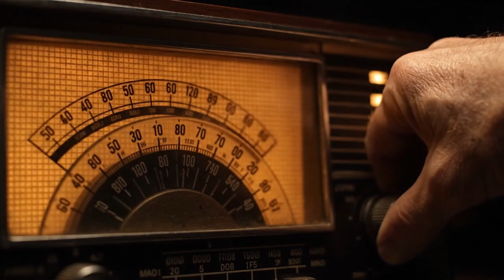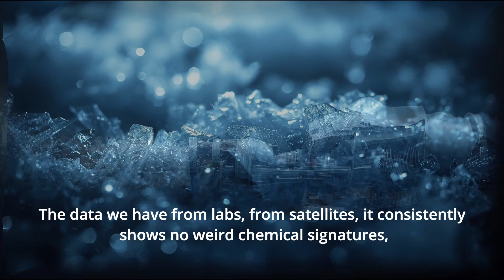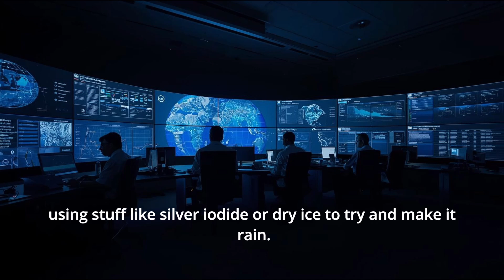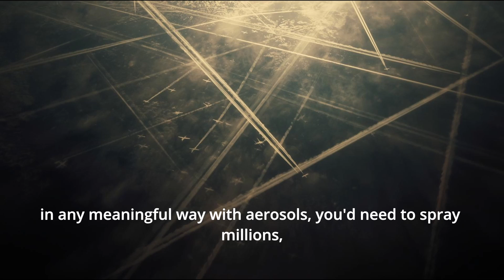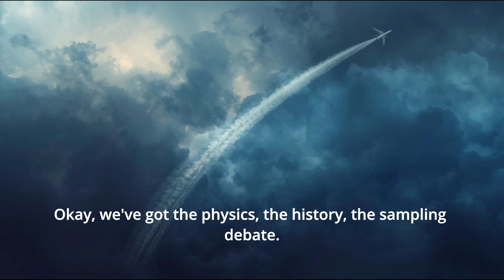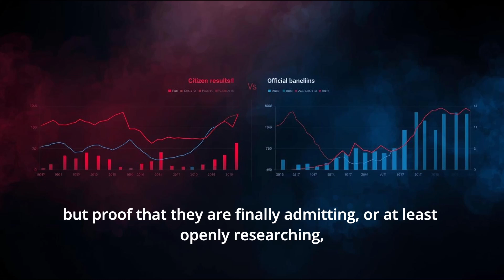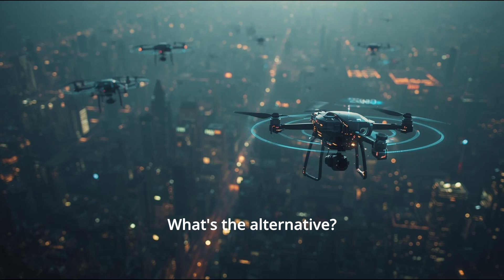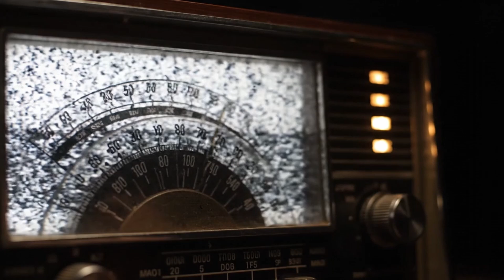Chemtrails or Climate Control? The Hidden History in Our Skies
Every day, we look up at the sky and see thin white trails stretching across the blue. To some, they are harmless aircraft contrails — frozen water vapor drifting at high altitude. But to others, these streaks represent something far more deliberate: large-scale atmospheric manipulation on a global level.

In this episode, we explore one of the most persistent modern conspiracy beliefs — the idea that governments or private entities are spraying chemicals into the atmosphere to alter weather, influence climate patterns, affect health, or even shape human behavior.

We break down both sides:

• The Science — atmospheric physics, humidity thresholds, ice crystal formation, satellite spectral data.
• The Suspicion — citizen sampling, visual pattern interpretation, distrust of institutions, and the emotional power of lived experience.
• The History — real documented operations like Project Popeye in Vietnam and early cloud-seeding experiments.
• The Present — geoengineering proposals like Stratospheric Aerosol Injection and Solar Radiation Management now openly discussed by climate scientists.

This isn’t about choosing a side — it’s about understanding why this narrative refuses to die, and what it reveals about trust, power, and who controls the sky above us.